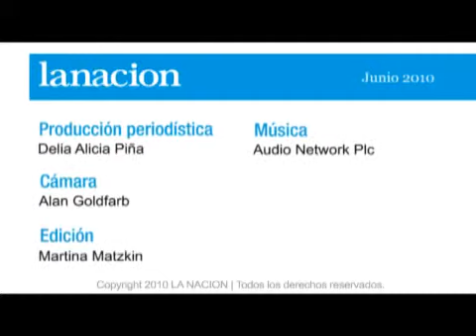Consejos de estilo: la versatilidad del jean